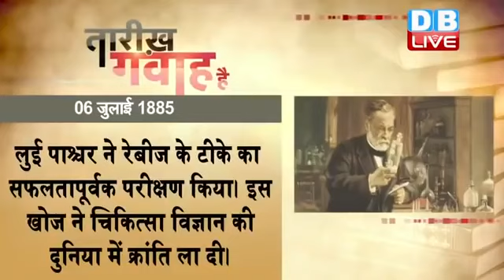06 July 2021 | आज का इतिहास|Today History | Tareekh Gawah Hai | Current Affairs In Hindi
06 July 2021 | आज का इतिहास|Today History | Tareekh Gawah Hai | Current Affairs In Hindi